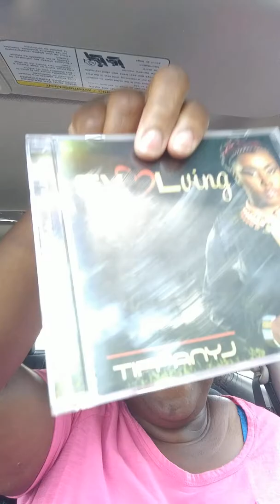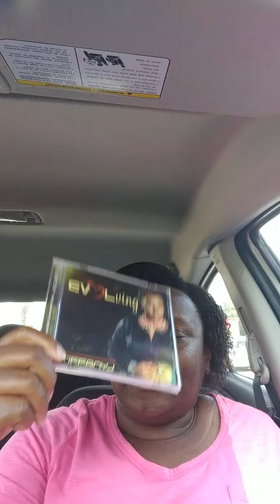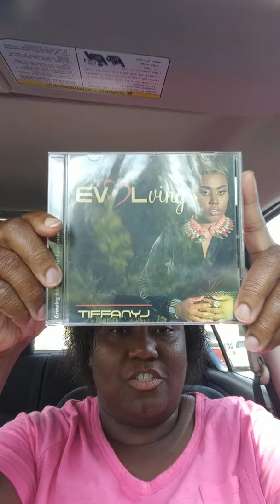Artist Showcase: TiffanyJ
She's an entertainer, graphic artist, Talkshow Host, a well-rounded Inspirational Personality.

TJ's Elements-tjselements.com

Beauty You Are Boot Camp-beautyyouarebootcamp.com